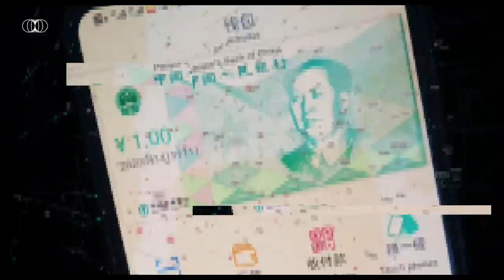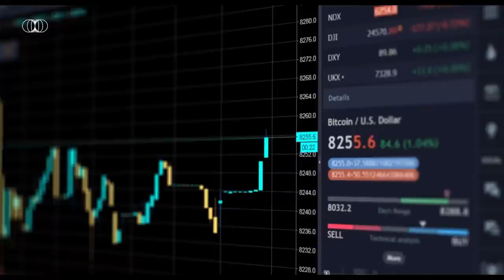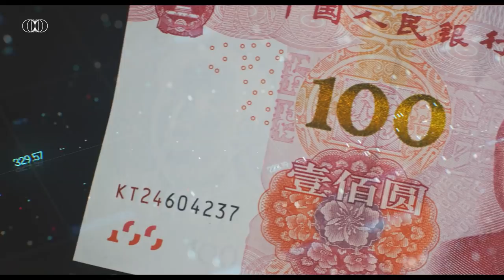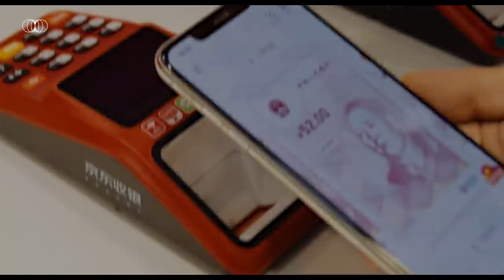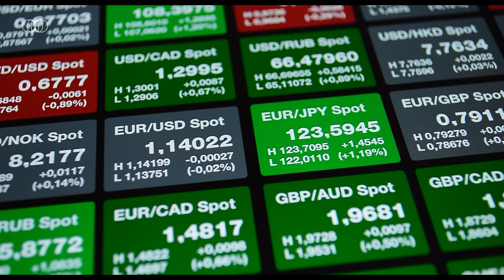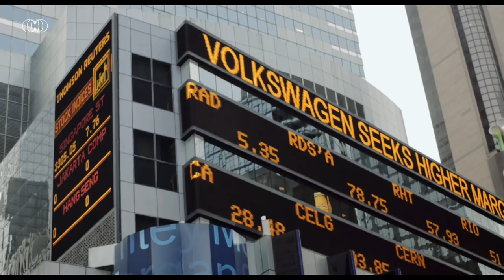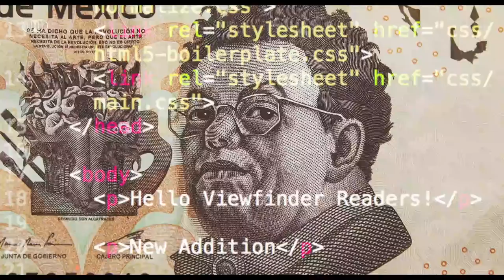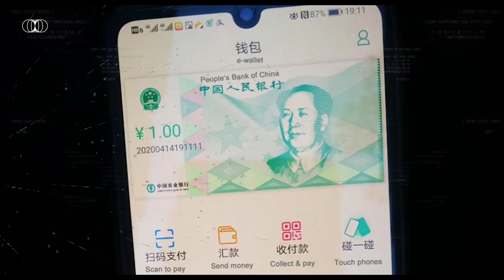How Digital Yuan Challenges The US Dollar?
Using blockchain, cryptocurrencies have strongly shaken the government monopoly of money creation. Central banks' answer to this challenge is digital currencies. China stands out in this regard by introducing the e-Yuan. Will it threaten the monopoly of the US dollar? Welcome to the next episode of The 20s Report.

00:00 Intro
01:30 In the age of digital currencies
06:10 Dollar hegemony under threat
13:23 Not so troublesome after all?
16:58 Outro

Research & analysis: Hubert Walas
Video production: Hubert Walas
Voiceover: Matthew Speidel
Script Edit: Michael Dzurak